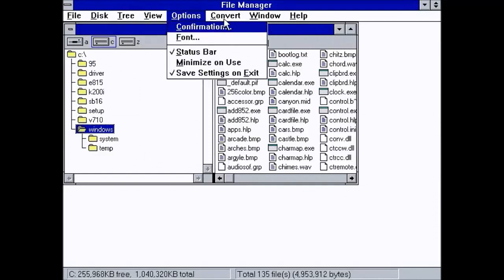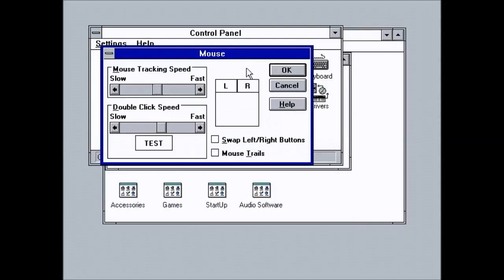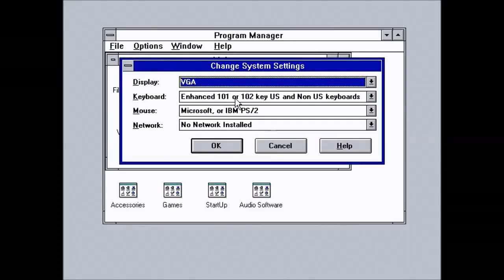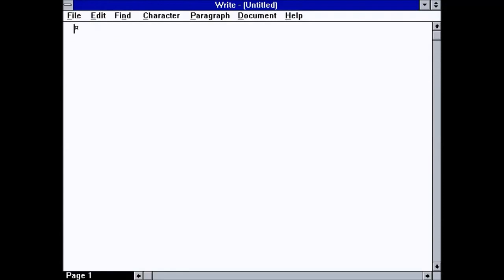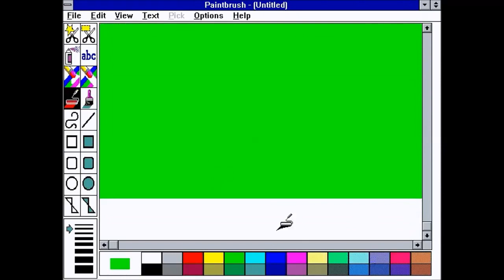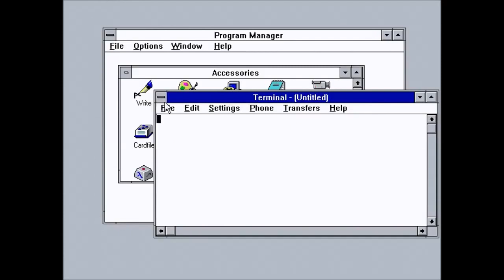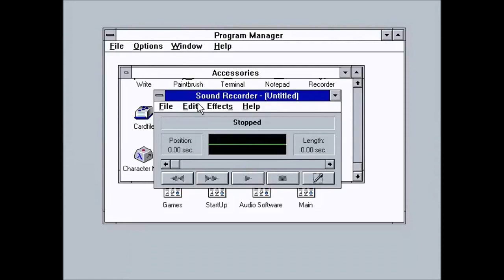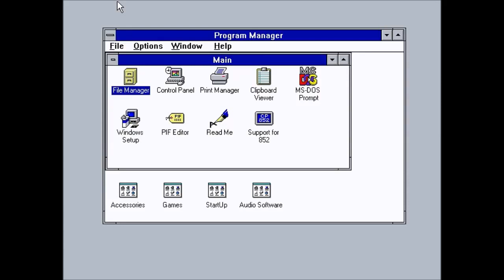[Перезалив 2015] Обзор Windows 3.1 For Central and Eastern Europe